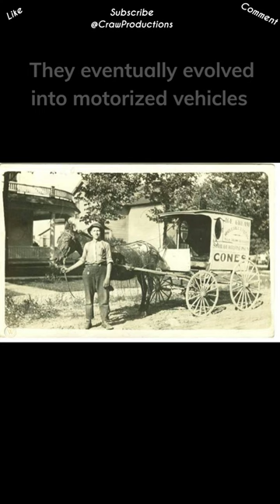Ice cream trucks were originally horse drawn wagons